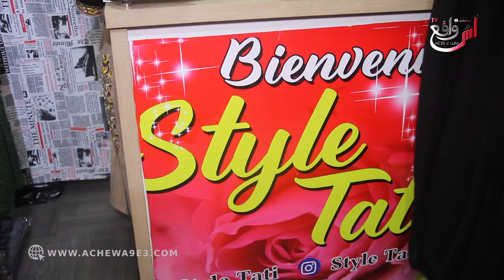نمودج المرأة المغربية المكافحة .. فاطمة الزهراء يوتبرز قدرات دير مشروع مربح بفظل اليوتيوب